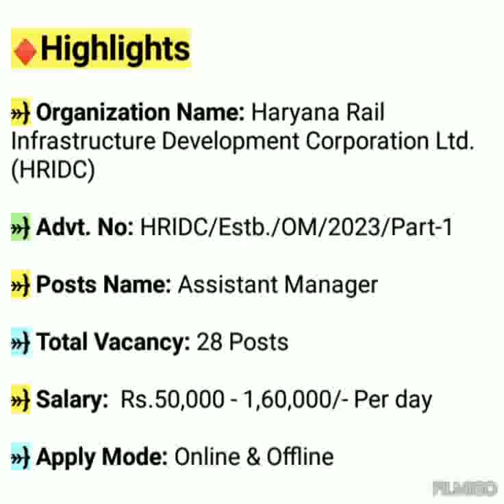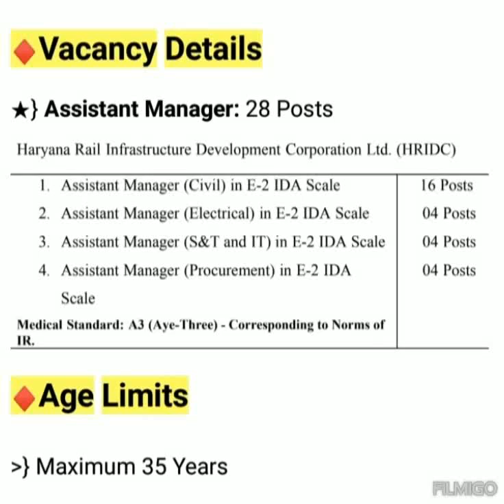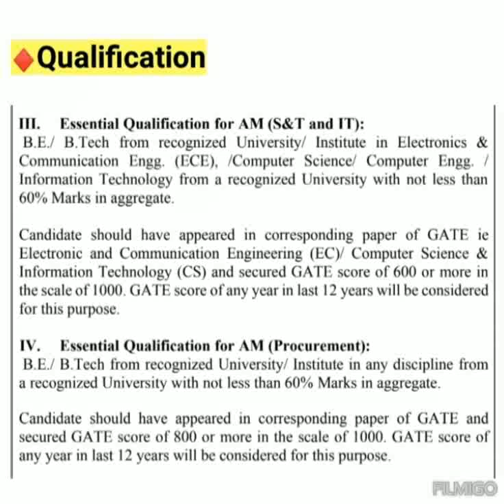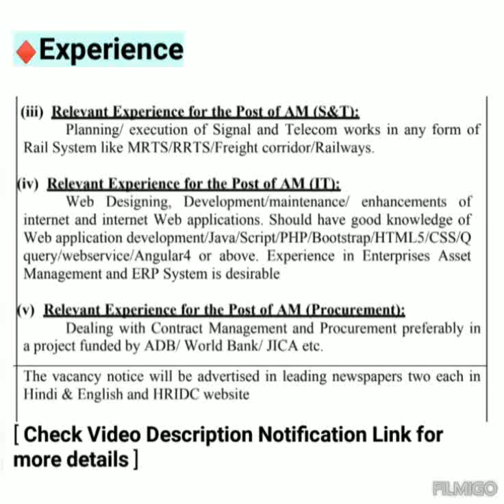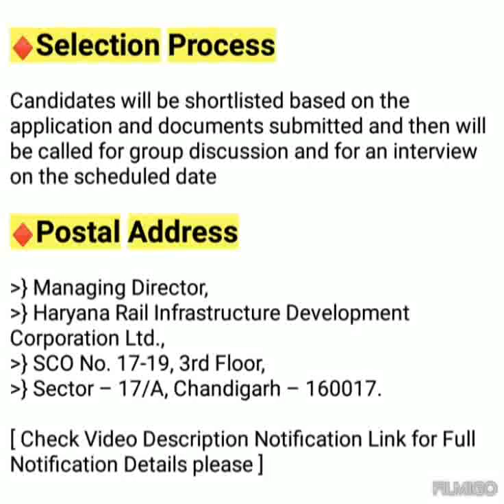Haryana Govt Job Vacancy 2023 | Haryana Govt Jobs 2023